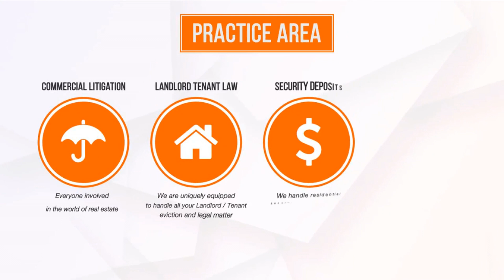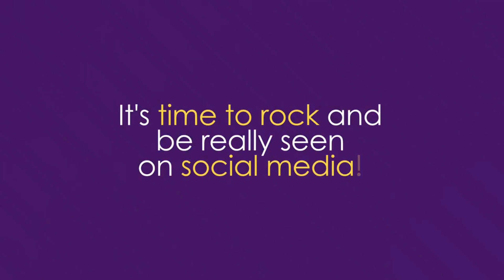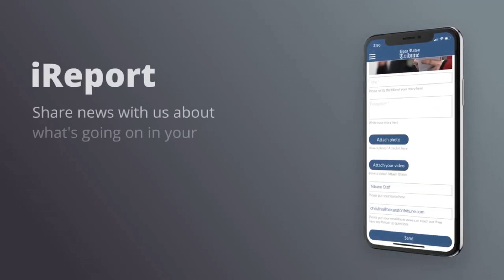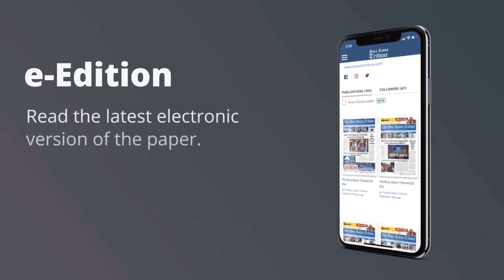NFL and College Football News, Out of Bounds and Hot Takes, November 12nd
Join Trey and Noah every Thursday as they talks about sports, pop culture, and entertainment in Timeout! Timeout takes a look at the world of sports and entertainment in a unique way, make sure to join us every single Thursday!